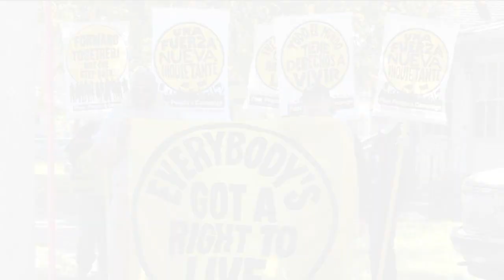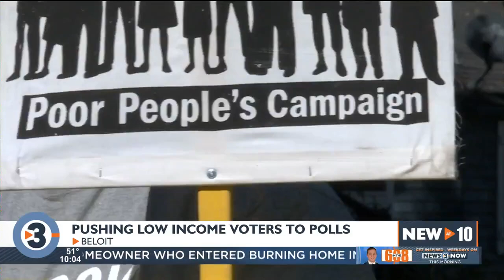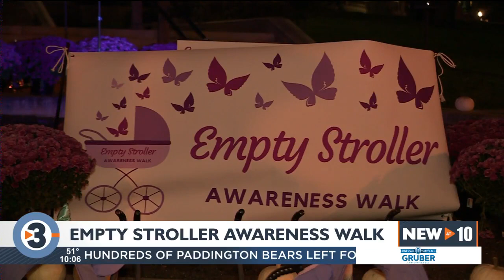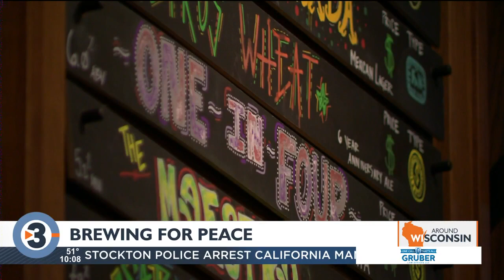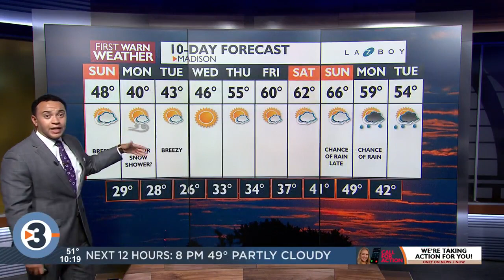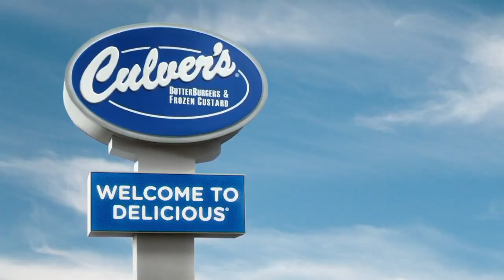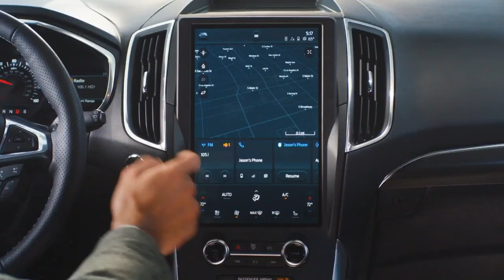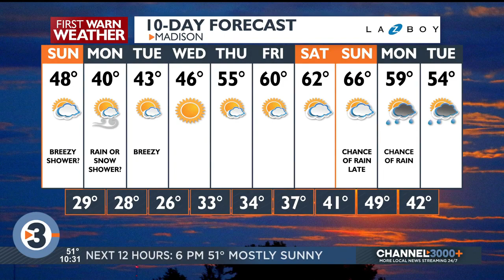News 3 Now at Ten: October 15, 2022